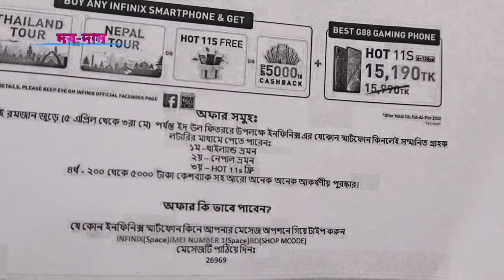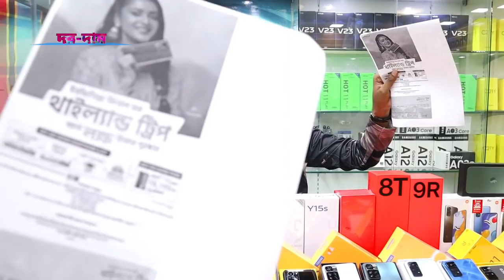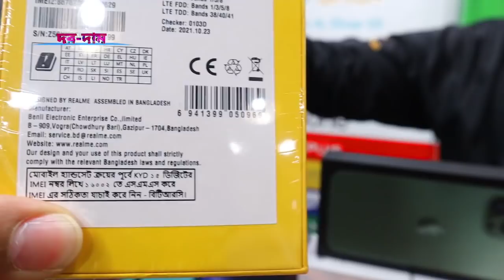পুরাতন মোবাইল দিয়ে নতুন মোবাইল😱new mobile price in bd 2022✔new smartphone price✔new phone2022✔Dordam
পুরাতন মোবাইল দিয়ে নতুন মোবাইল😱new mobile price in bd 2022✔new smartphone price✔new phone Price 2022✔Dordam .

             🌹 The Brand Shop 🌹
           Panthapath, Dhaka

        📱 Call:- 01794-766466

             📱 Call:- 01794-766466